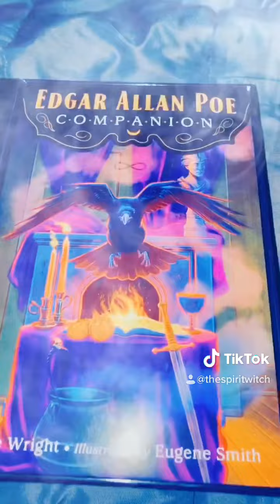First look at The Edgar Allan Poe Tarot Deck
Enjoy a quick flick through of The Edgar Allan Poe Tarot Deck.